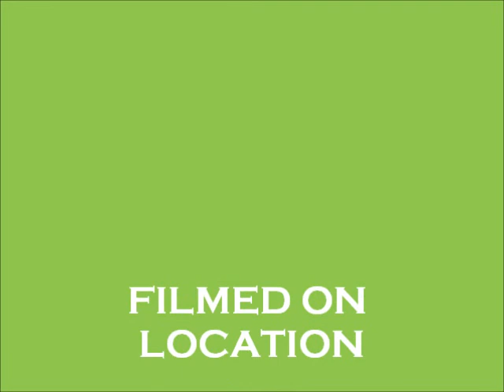JohnVictoriaTri2013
Subaru Victoria Triathlon - Elk Lake - 16 June 2013